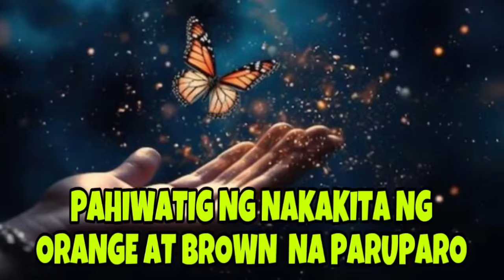PAMAHIIN AT PANINIWALA NG NAKAKITA NG KULAY BROWN AT ORANGE NA PARUPARO